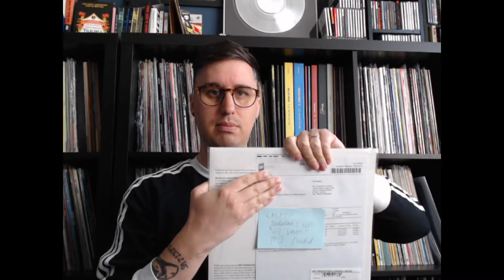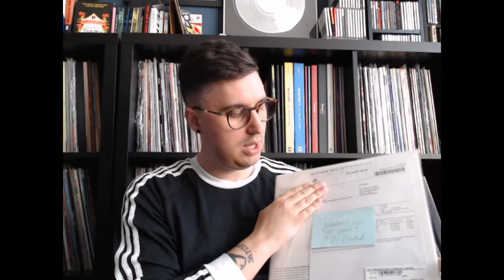What is a Test Pressing for vinyl - How to check it? by Joe Caithness Mastering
Part 10 of my relaxed vlog style series hoping to make audio Mastering easier to understand for people engaging with the process.

What is a test pressing? How do I check it!?